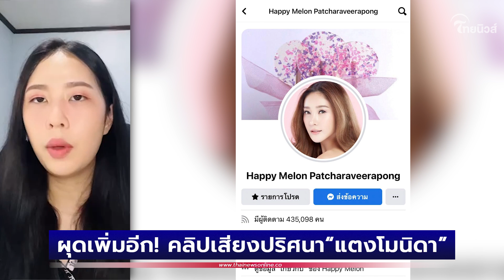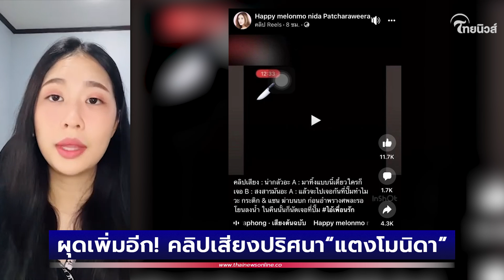ผุดเพิ่มอีก! คลิปเสียงปริศนา หลังเกิดเหตุ “แตงโมนิดา” | Thainews - ไทยนิวส์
น่ากลัว-สงสารมันอะ?

ผุดเพิ่มอีก! คลิปเสียงปริศนา หลังเกิดเหตุ “แตงโมนิดา”